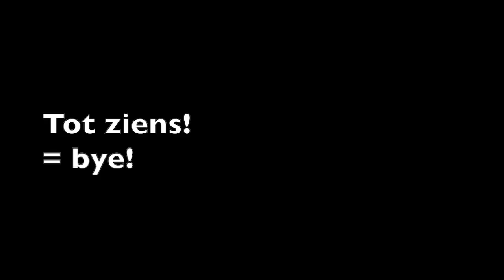To think in Dutch: denken, nadenken or bedenken?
Learn Dutch 3 (7.5 hours of video - A2)
Learn Dutch 4 (intermediate level - B1)
Learn Dutch 5 (4+ hours - B1)

Do exercises & get written explanations by becoming a member of this channel

Books:
- Avoid 300+ common mistakes (A2-B1) via Amazon
- 10 Dutch stories (A2-B1 level) via Amazon
- Dutch grammar for beginners via Amazon

Book an online Skype or Zoom teacher on italki: $5 extra I might get money too to book lessons if you book through the link.